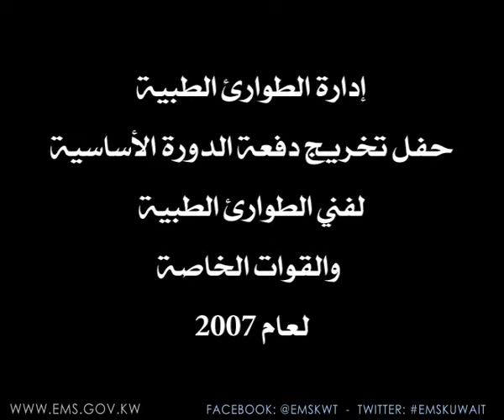إدارة الطوارئ الطبية -- حفل تخريج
إدارة الطوارئ الطبية -- من الارشيف
حفل تخريج دفعة الدورة الاساسية لفني الطوارئ الطبية والقوات الخاصة لعام 2007